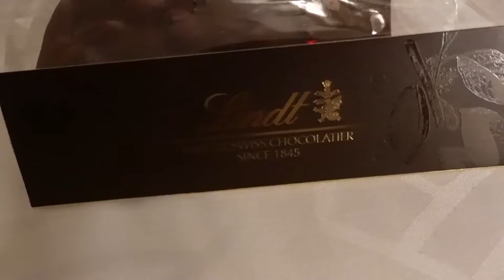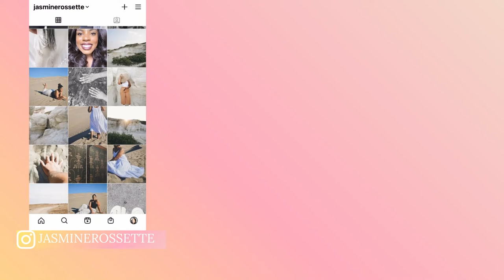New York diaries: The Guggenheim Museum and a Berry Matcha latte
CAMERA USED
Sony ZV-1